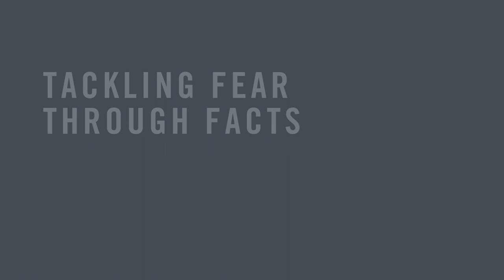HOW TO FIGHT FEAR - WME’S PEACE OF MIND SERIES in support of Doctors Without Borders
Hi all! Hope everyone is safe and well :) I'm "self-isolating" as well during this crazy time! I have been asked by William Morris Endeavour (the media agency I work with) to make a video for their peaceofmind Series. I wanted to share with you how I tackle my fears! The more I understand something (including animals!), the less I am afraid or nervous! This video I bring out 3 isolation friends (tarantula, scorpion, giant millipede) and by sharing some facts about them, hopefully you will be less afraid of them (if you are)!

This video I highlight a really important organisation called Doctors Without Borders, who provide medical support to the places and people that really need it the most. Think about some of the less developed regions or areas that have been affected by wars, these places need all the help they can get at this time.